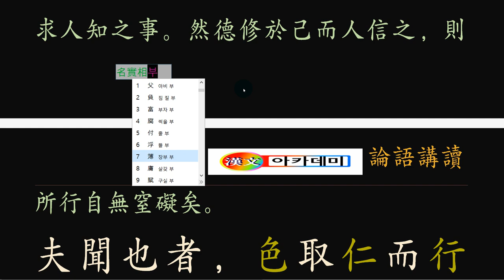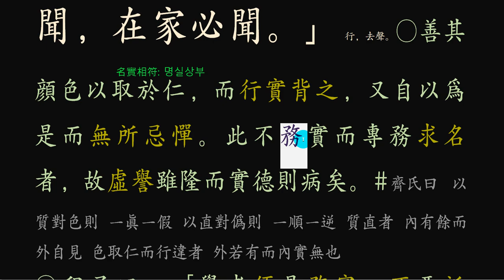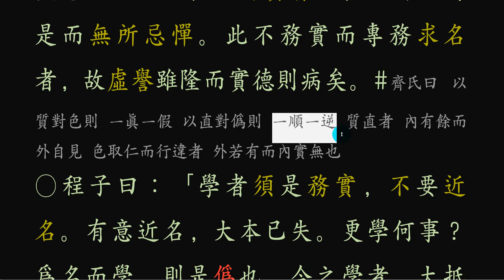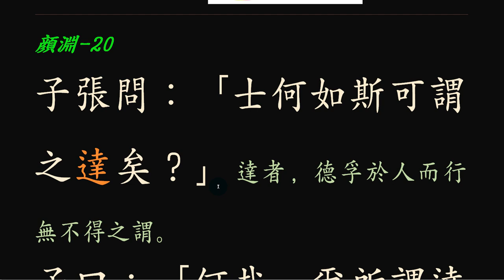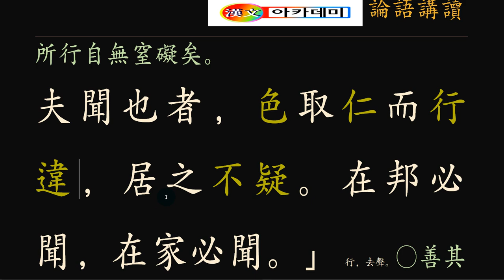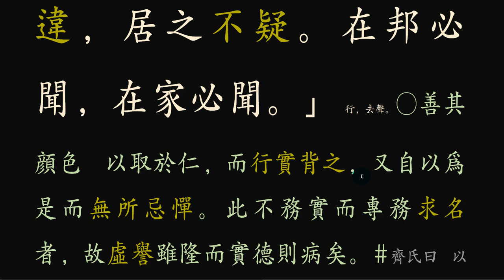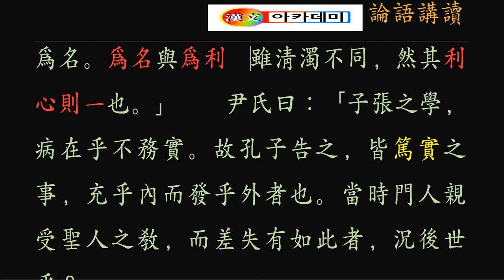논어 _안연 12_ 20 소문과 현달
찰언관색 察言觀色

夫達也者, 質直而好義, 察言而觀色, 慮以下人. 在邦必達, 在家必達. 夫聞也者, 色取仁而行違, 居之不疑. 在邦必聞, 在家必聞.

 부달야자는 질직이호의하며, 찰언이관색하여 려이하인하나니 재방필달하며 재가필달이니라. 부문야자는 색취인이행위오 거지불의하나니 재방필문하며 재가필문이니라.

안색을 살펴라.

 현달(顯達)의 달(達)이란 질박하고 솔직하며 의리를 좋아하며, 상대방의 말과 얼굴빛을 살펴 제 뜻이 행할만하면 행하며, 자신을 항상 겸손한 자세로 낮추는 것이다. 이렇게 되면 자기 집안뿐만 아니라 온 나라에서도 믿음을 받는다.
 명문(名聞)의 문(聞)이란 인자한 듯한 얼굴이나 실제 행실은 겉과 속이 어긋나며, 평소 거처함에 태연(泰然)한 마음과 넉넉한 학식으로 처신하면, 나라와 집안에 소문이 자자하리라.

우리는 일반적으로 모든 이치를 깨달아 세상 모든 사람이 알아보는 현달(顯達)과 어느 한 분야를 잘 하고, 일시적인 명성을 드날리는 명문(名聞)을 구별하지 못한다. 그 구분의 핵심은 바로 성(誠: 참됨)과 불성(不誠: 거짓)의 차이에서 출발한다. 즉 현달(顯達)이란 자신을 위하여 진지하게 덕을 닦고 사물의 이치를 훤히 깨달은 사람으로, 세상에 자기 이름을 드날리려 하지 않아도 자연스럽게 드날려지는 것이요, 명성(名聲)은 남에게 보이려는 방편에 힘을 빌려 써서 이름을 구하여 알려지는 것이다. 결국, 남는 것은 무엇일까? 현달은 언제나 행복하고 즐거우며 자기완성의 길이요, 명성은 한때의 즐거움과 기쁨은 있지만, 어느새 쥐도 새도 모르게 사라진다는 것이다. 깊이 살펴볼 일이다.